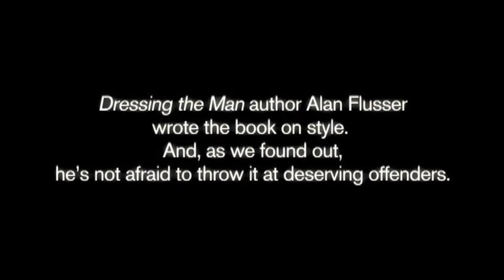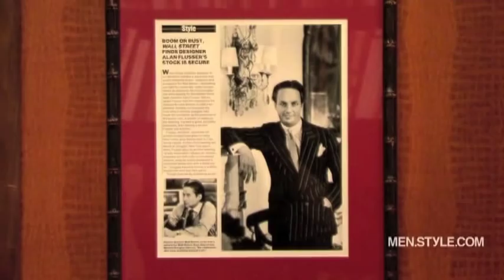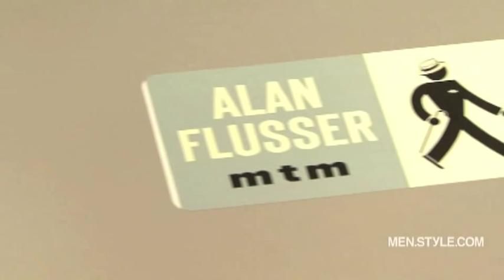Men's Style - GQ